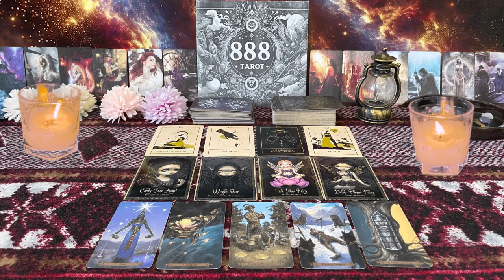GEMINI❤️ CHILLS ALERT! THIS MAY HAPPEN OUT OF NOWHERE” 💗🤯 🙌🏼MID SEPTEMBER LOVE TAROT READING �